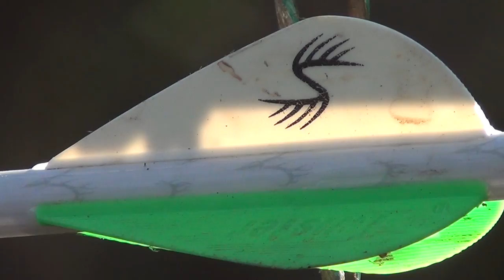BIG BUCK DOWN - PENNSYLVANIA SELF FILMED BOWHUNT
DSTV EP 5: Action picks up in Pennsylvania, as Jimmy McKinney tries to punch his buck tag!